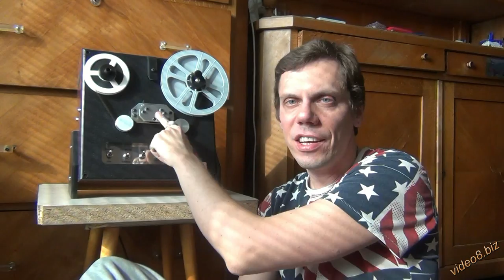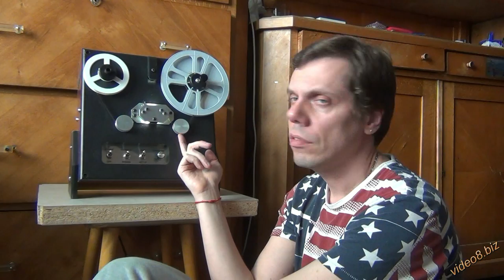О недостатках телекино Retro8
Телекиноустановка от известной американской компании-производителя бюджетных штуковин для оцифровки кино MovieStuff под названием Retro8 имеет не только достоинства, но и недостатки. Критикует ее сегодня директор студии Андрей Маховиков.